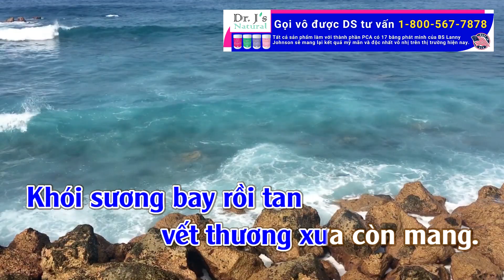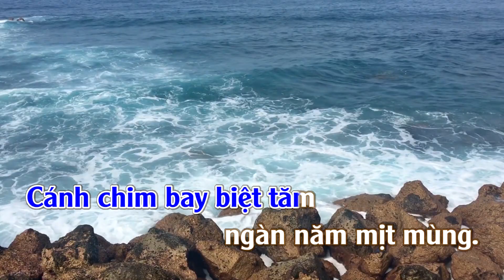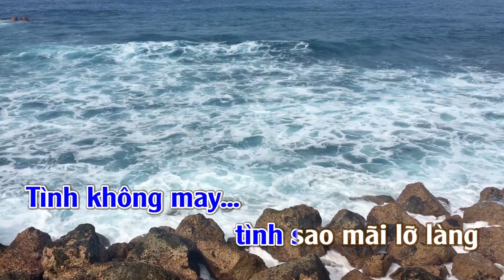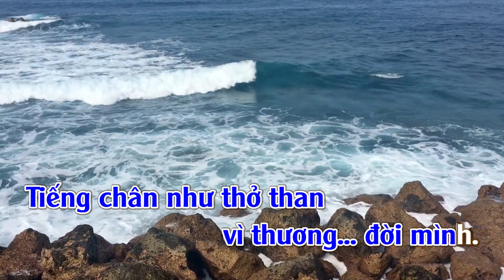Karaoke Kiếp Phiêu Bồng Tone Nam | TAS BEAT